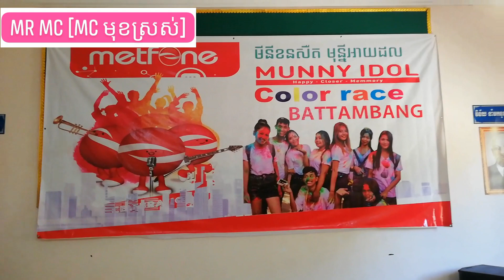The_Mini_sound នេះកាលពីប្រលងកម្មវិធី Munny Idol | អរគុណក្រុមហ៊ុន Metfone ដែលជ្រើសយក The Mini Sound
The Mini Sound
អរគុណចំពោះការចូលទស្សនា។